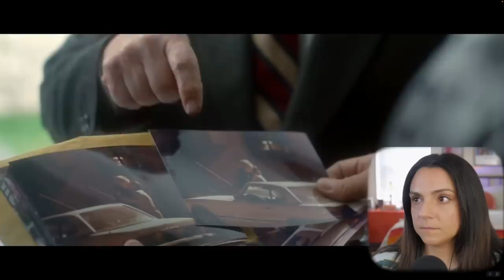CASINO (1995) | FIRST TIME WATCHING | Reaction & Commentary | WOW!!!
Okay, this movie feels like a dream come true, I got the pacing, fun, and crime of Goodfellas in a shiny Vegas package, lucky me!

Lighting: I use a daylight bulb
Paper Lantern
Softbox Light
Desk Tripod
Rainbow lamp
My favorite desktop Drive
Extra Batteries
Lens - I bought this secondhand to save!

Time Codes:
00:00 - Intro
01:42 - Start Watching
40:56 - Wrap it up!